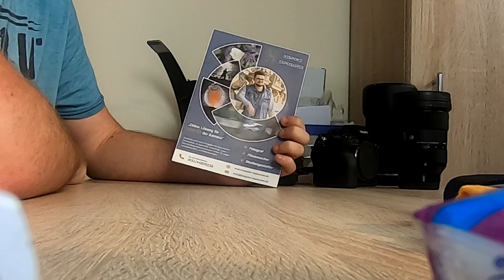Meine BRAND neue KAMERA und Kanalupdate!!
und ihr könnt mit mir an euren Traummedien arbeiten.